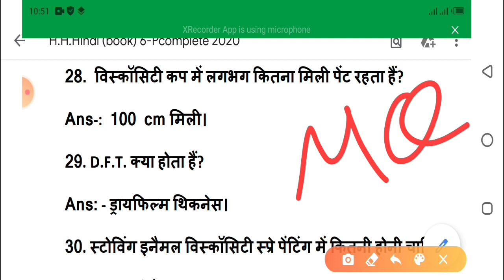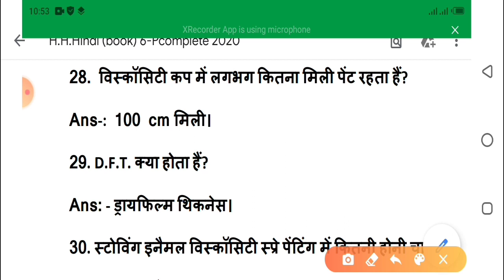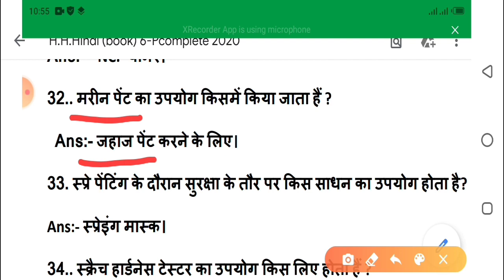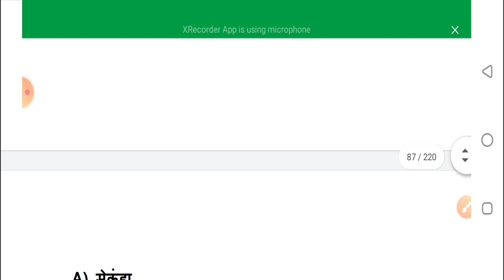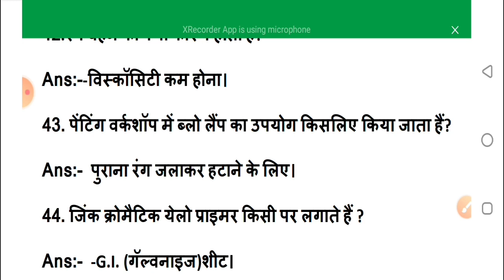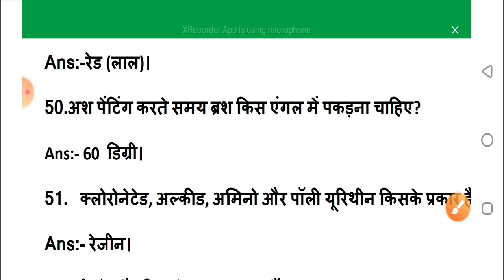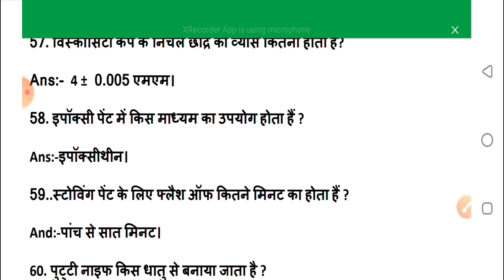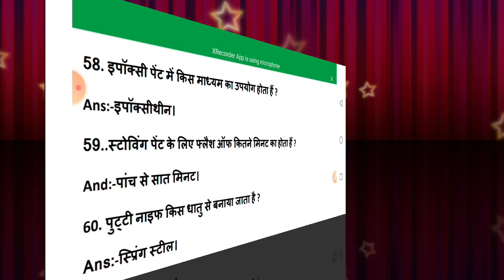# NCVT || Theory 1st & 2nd years concepts √all Questions selected exams 2020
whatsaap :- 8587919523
join Group msg Now Guys